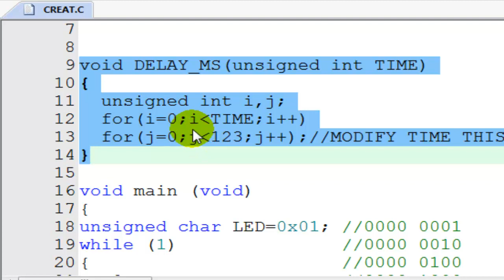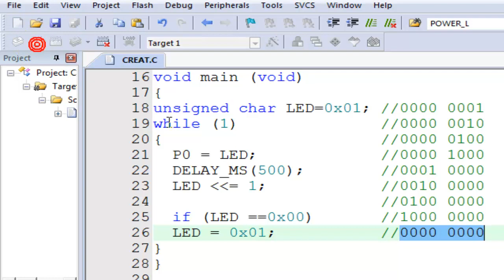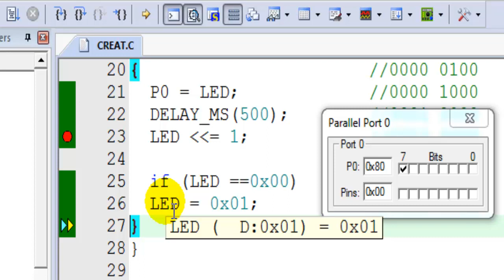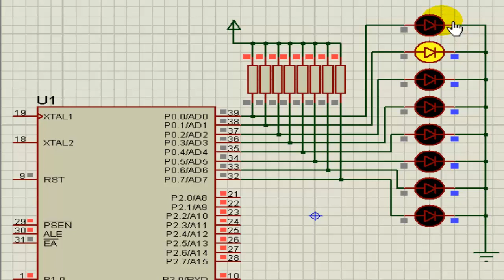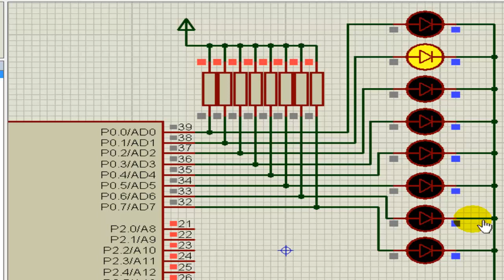MCS51 #21 LED SHIFT LEFT RIGHT ไฟวิ่งซ้ายไปขวา และขวาไปซ้าย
ซื้อสินค้ามีทุกอย่างราคาถูกสุด